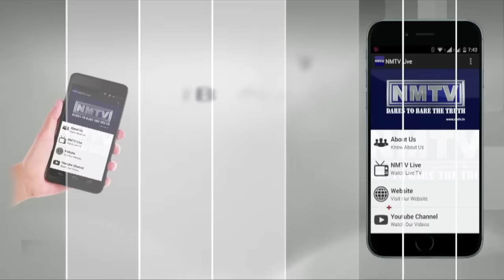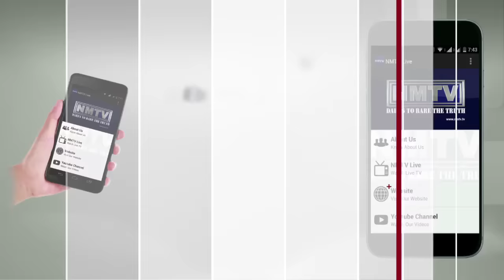Dashing IAS Tukaram Munde to take charge as NMMC Commissioner replaces Dinesh Waghmare